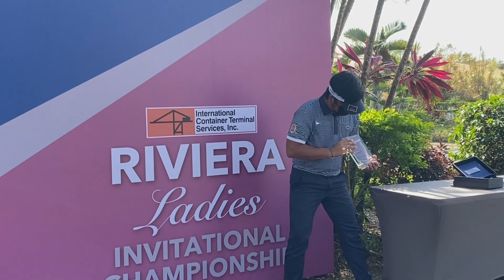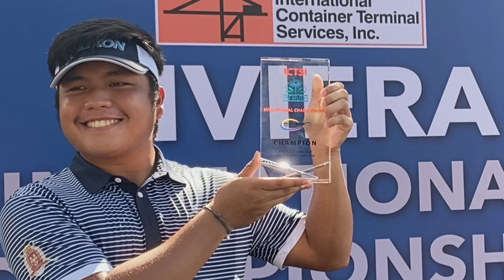2020 ICTSI Riviera Invitational Championship Champion: Awarding + Interview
WATCH: 2020 ICTSI Riviera Championship Final Round + Interview with Champion Ira Christian Alido

Alido dedicates his first PGT trophy to his younger brother, Anton. He's also looking forward to playing a full season in the Asian Tour next year, and in PGT as well.